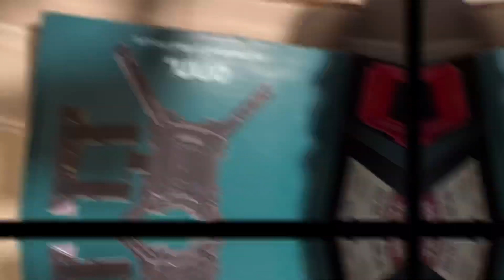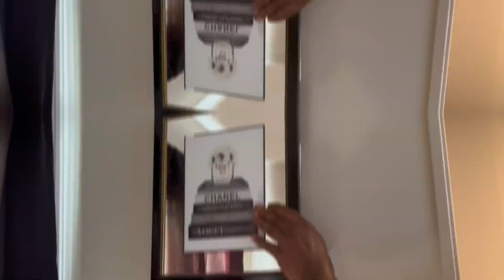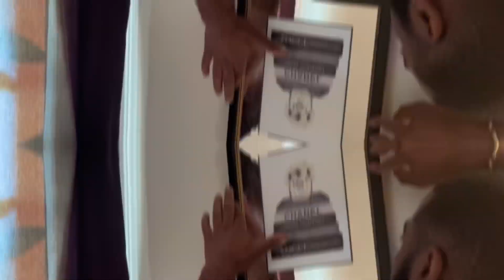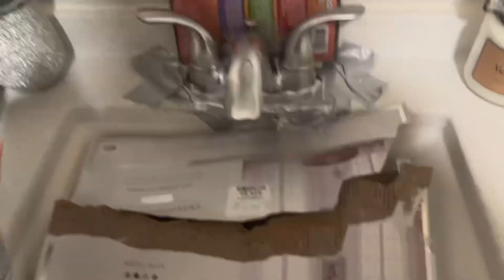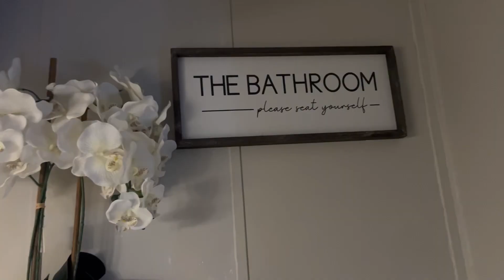*New* Mobile Home Reset| Bathroom makeover| Decorate with me| mobile home living